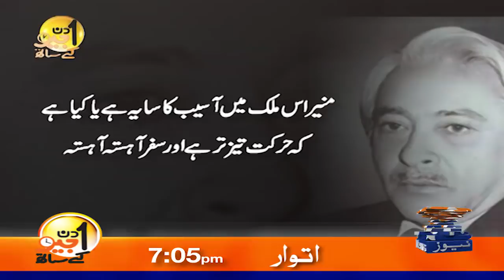Aik Din Geo Ke Sath | Guest - Qavi Khan | 16th August 2020